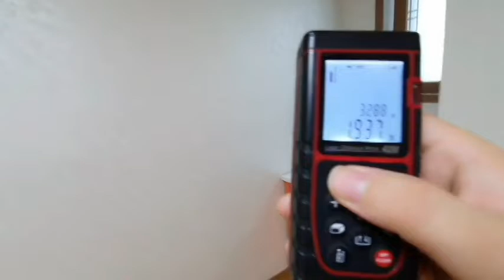신대방역 5분 신축급 분리형 500-45